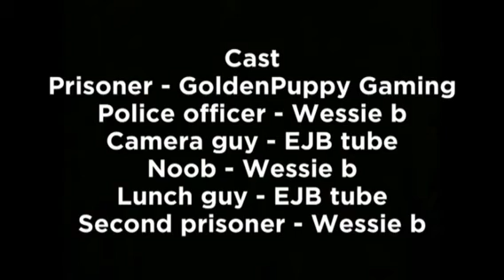The escaped prisoner - a minecraft short movie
oh no he's gone!